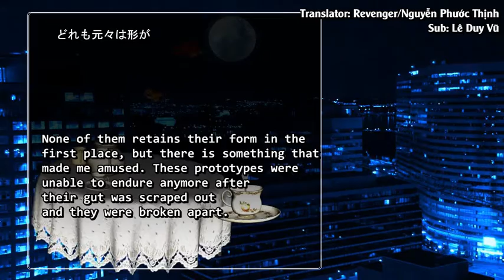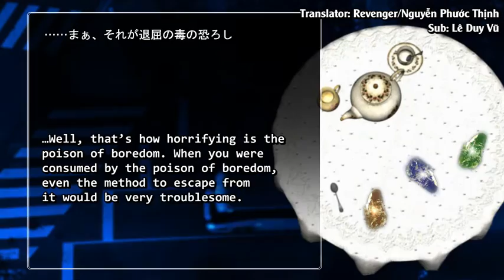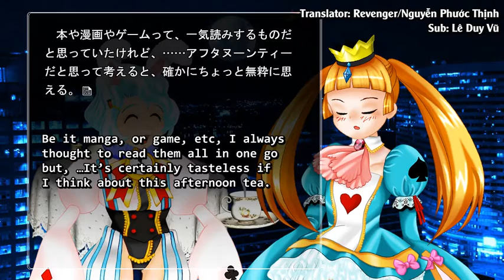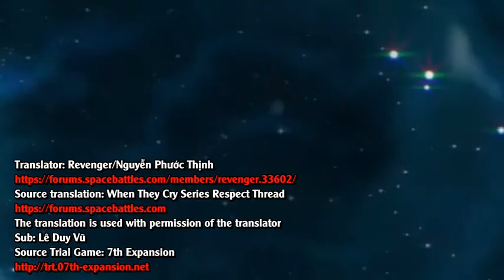[English Subtitle] TRianThology (Trial Version) - The Dialogue between Alice and Usagi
Translator: Revenger/Nguyễn Phước Thịnh
The translation is used with permission of the translator
Sub: Lê Duy Vũ
Source Trial Game: 7th Expansion